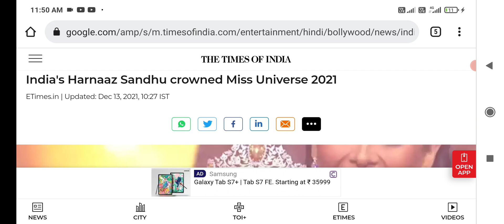Current affairs ||miss universe 2021|| harnaaz sandhu